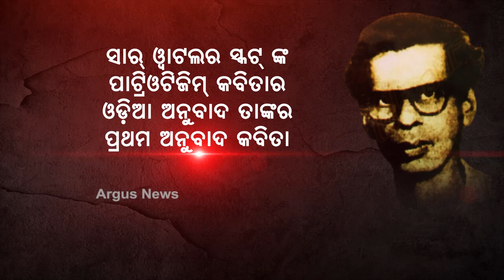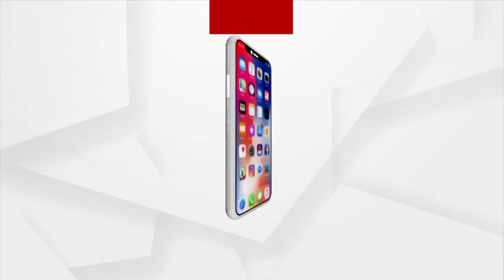ପଦ୍ମଶ୍ରୀ କବି ରାଧାମୋହନ ଗଡ଼ନାୟକ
ପଦ୍ମଶ୍ରୀ କବି ରାଧାମୋହନ ଗଡ଼ନାୟକ । ଆଧୁନିକ ଓଡ଼ିଆ ସାହିତ୍ୟ ଦୁନିଆର ଏକ ଅବିସ୍ମରଣୀୟ ନାମ । ସେ ଥିଲେ ଶବ୍ଦର ଯାଦୁଗର । ତାଙ୍କ ଭାଷା ସରଳ ଓ କାବ୍ୟିକ । ଆଧୁନିକ ଓଡ଼ିଆ କାବ୍ୟ ସାହିତ୍ୟ ଇତିହାସରେ ଛନ୍ଦ କବିତାର ସାର୍ଥକ ଶିଳ୍ପୀ ହେଉଛନ୍ତି ରାଧାମୋହନ ଗଡ଼ନାୟକ । ୧୯୧୧ ମସିହା ଆଜିର ଦିନରେ ଅନଗୁଳର କଲଣ୍ଡାପାଳ ଗାଁରେ ତାଙ୍କର ଜନ୍ମ ।